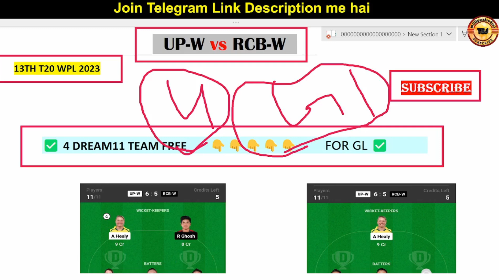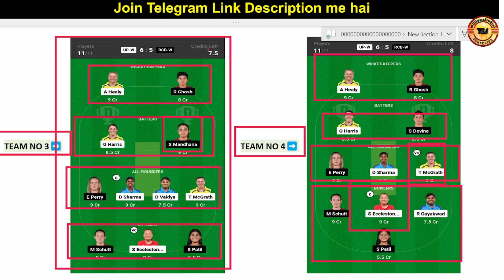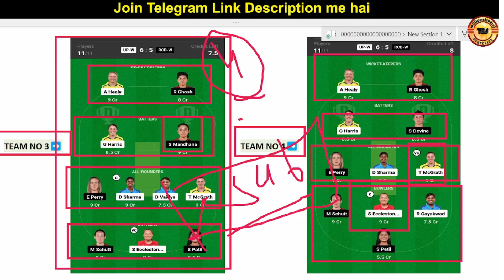UP-W vs RCB-W Dream11 Team|UP-W vs RCB-W Dream11 WPL|UP-W vs RCB-W Dream11 Today Match Prediction gl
UP-W vs RCB-W Dream11 Team|UP-W vs RCB-W Dream11 WPL|UP-W vs RCB-W Dream11 Today Match Prediction gl up w vs rcb w dream11 team

Join the Telegram channel click link

rcb w vs up w dream11 Womens IPL WPL  T20 2023
rcb w vs up w playing 11 T20
rcb w vs up w playing today
rcb w vs up w T20 today match playing 11

1: This game involves an element of financially risk and maybe adjective dot please play responsible and at your own risk.

2: The prediction Shown in the videos are my thoughts and thinking based on my experience and you are not force to adapt the same and you are free to print your own.